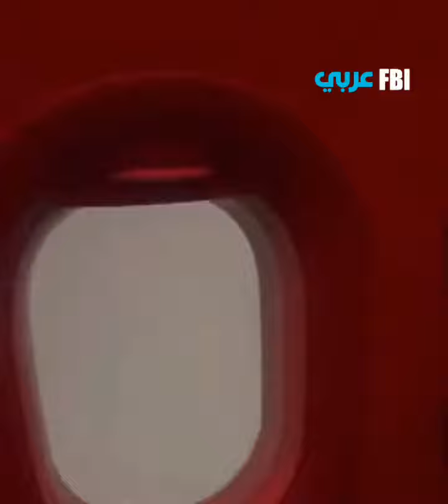لحظة رعب عاشها ركاب طائرة قادمة من جدة الى الكويت بسبب الامطار الغزيرة شهدتها الكويت يوم امس